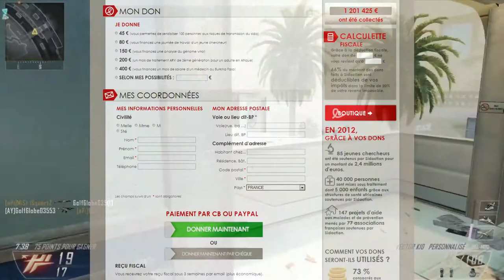Nous aussi, agissons contre le SIDA !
Un petit projet fou, que je lance aujourd'hui, j'espère avoir votre soutient !